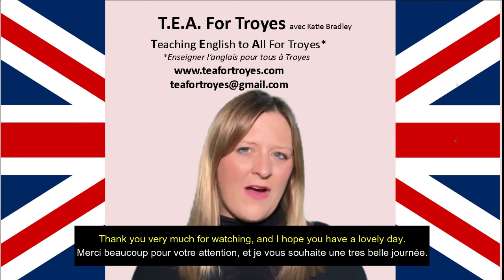T.E.A. For Troyes